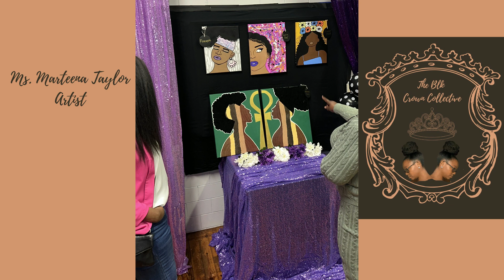The BLK Crown Collective, by Marteena Taylor. Memphis Black Arts Alliance, Inc. Emerging Artist.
Emerging Artist, Marteena Taylor, shares with Dr. Terry Ross of It's The HEART Work Podcast her motivation and inspiration behind her art. My artwork celebrates the passage of the CROWN Act, a law prohibiting natural hair discrimination. Growing up, I learned that an African American woman's appearance is heavily policed and exploited by members of our own culture and those outside of it. Sporting my natural hair in braids, headwraps, bantu knots, or an afro were deemed unprofessional in many settings. The notion of "professional" hairstyles equated to the way that non-melanated people wore their hair. Because of this notion, I wore relaxers, extensions, press n' curls, and more to appear “professional.” Consequently, I struggled to embrace my natural hair. It is infuriating to witness non-melanated people receive praise and recognition for wearing hairstyles that African American women are humiliated for. African Americans are often forced to remove those hairstyles or face losing career and educational advancement opportunities. This series of artwork embraces the beauty and freedom of African American women sporting our natural hair.